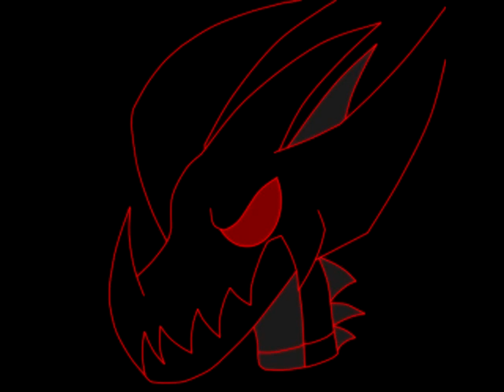Teninbras Has a sparta Dark Terror mix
Ok now many who view this, are like "Who the hell is Teninbras?" he's not someone who is known at all, not on tv, or internet memes. He's my own made up character. He is a dark doom dragon who's story is of the beginning of darkness itself.

He is also part Thorcadan, another of my characters species, a Thorcadan feasts on any living thing and absorbs the soul for energy, in this case though, he's much bigger like Galactus, and devours planets.

The voice audio is my own voice, on a recording, with -4 pitch, and a little reverb sound effect.

I couldn't do much freestyle cause I only said in the audio-

"I am Teninbras, devourer of worlds." And a lot of it was silent, I couldn't really fix it because every time I tried, something else was wrong with it.

And I know some parts of the sparta were wrong, like the madness, but I was clueless as to what else to put there.

Base: Passion mix, by KingSpartaX37